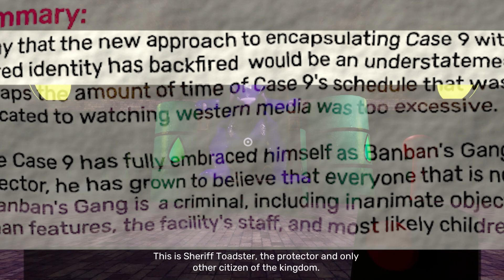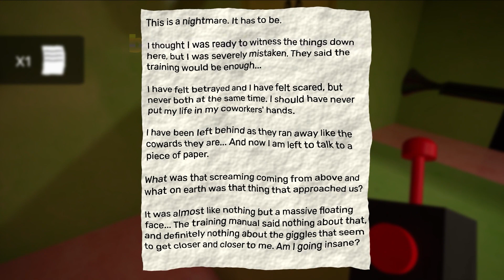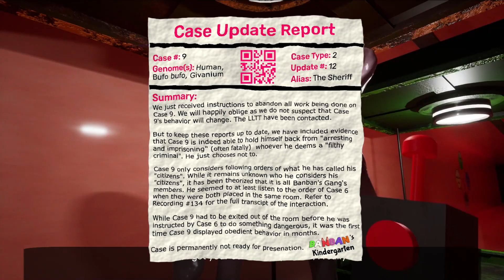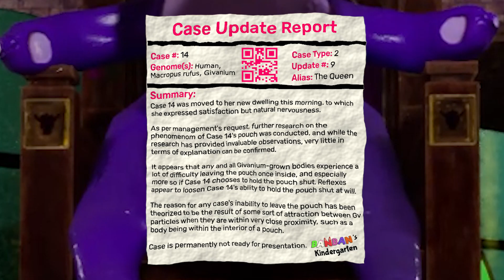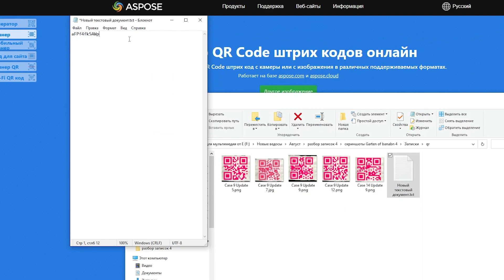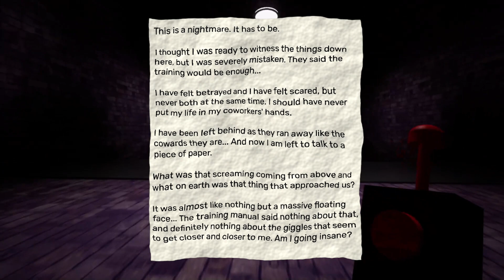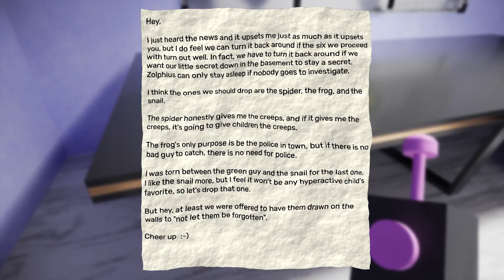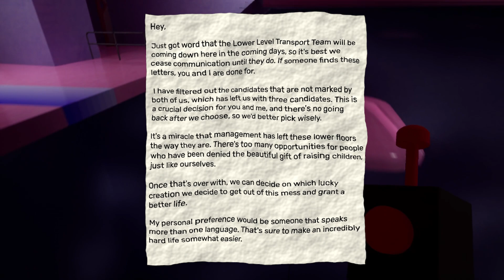What happens in Garten of Banban 4 — Plot Explaned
Hello Banban's Fans! It is Full Analysis of plot Chapter 4 made from notes.
For us, this is simply a necessary thing, since the game Garten of Banban IV has very important and interesting plot details of modifications and new approaches to working on monsters (Sheriff Toad and Queen Jumper), as well as secret correspondence between two saboteur employees who wanted to steal one of the "students" and it could be our child. More detailed in the video.
Also this time I re-shot the gameplay of the game in our language, so I hope you will feel more comfortable watching (although the auto-translation is rubbish in places)

Thanks for reading, don't forged sub!